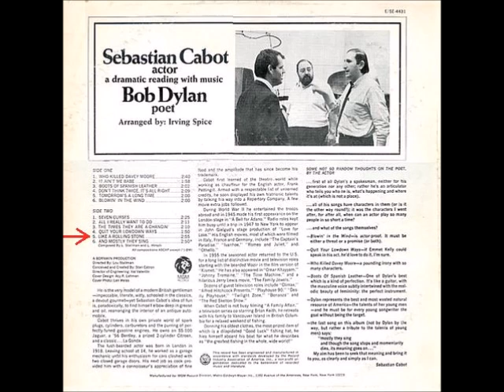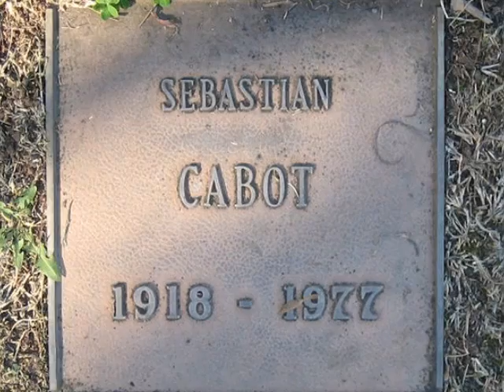Sebastian Cabot - Like a Rolling Stone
Sebastian Cabot with a recitation of Like a Rolling Stone. It can be found on Side-2 of a 1967 LP released by the MGM Records Label, titled 'Sebastian Cabot, actor - a dramatic reading with music - Bob Dylan, poet'. (Remastered for a 2007 CD by the Rev-Ola Records Label)

Side-2 of a 1988 various artists compilation LP/and a later re-issued 1992 CD called Golden Throats: The Great Celebrity Sing Off, put out by the Rhino Records Label, is also home to this recording.

It was written by Bob Dylan.